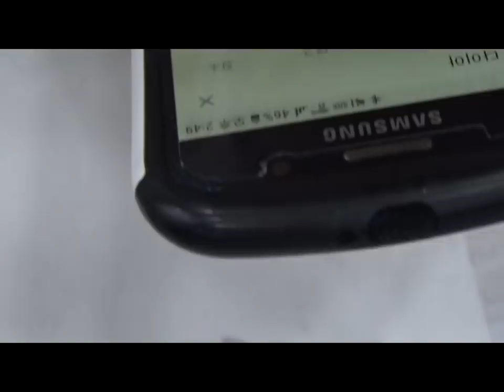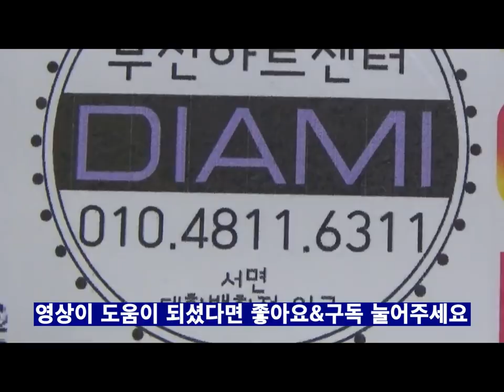[부산다이아미]매직필름과 필소굿을 이용한 다이아쥬얼 만들기